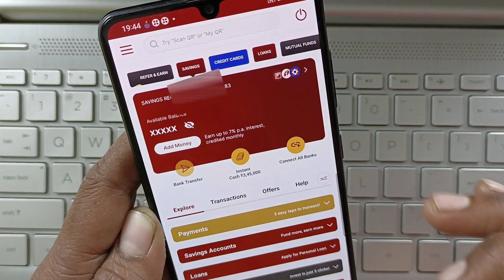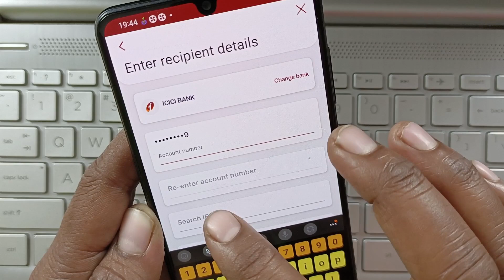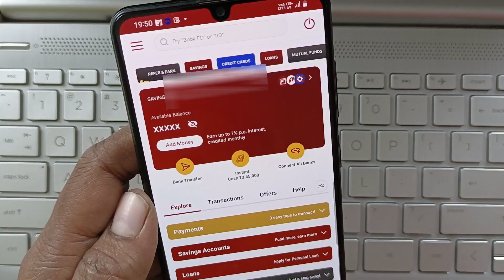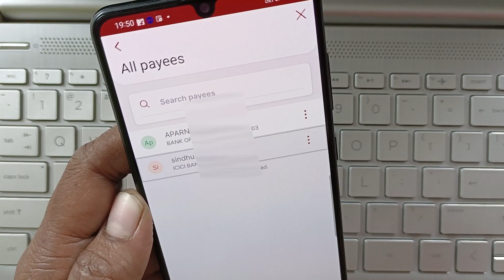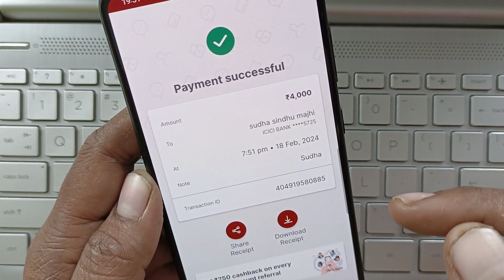IDFC FIRST Bank Mobile banking fund transfer kaise kare || IDFC FIRST Bank Mobile banking send money